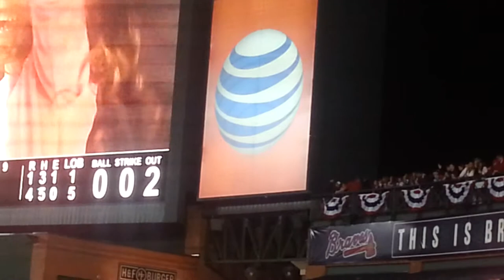Bravos de Atlanta V§ Cubs